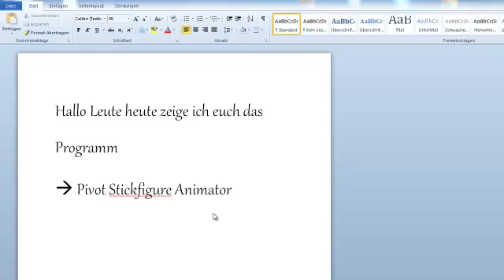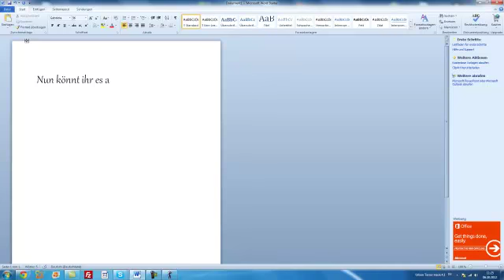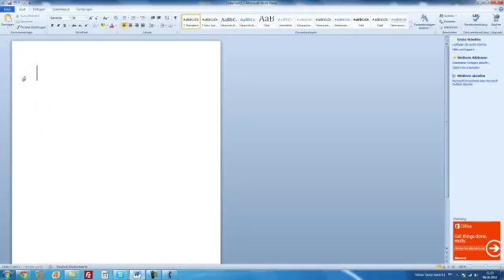Pivot Stickfigure Animator[by Orangensaft]